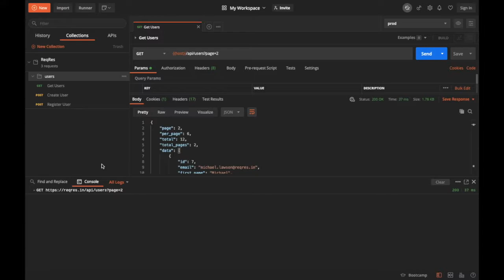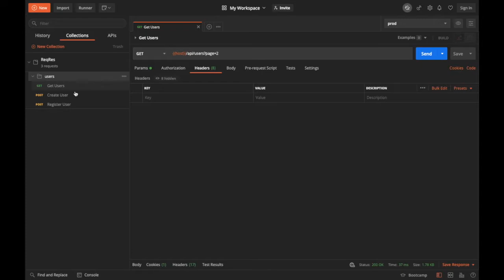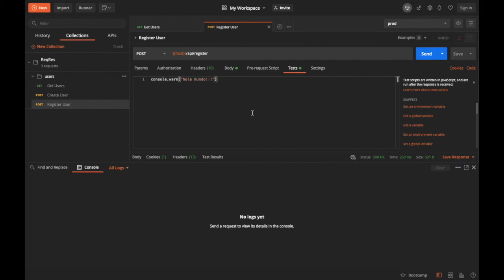Postman Tutorial Básico - La consola - Depurando un script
Vamos a ver como manejar la consola de postman para llevar a cabo la depuración de un script.